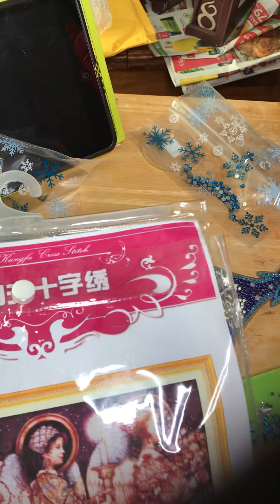Still working on my tree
Christmas tree 🎄 diamond painting